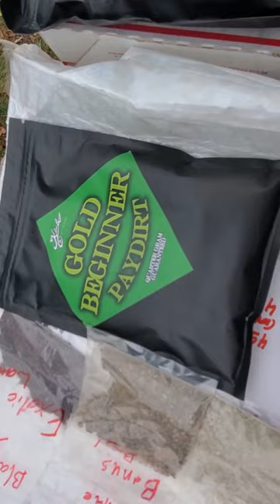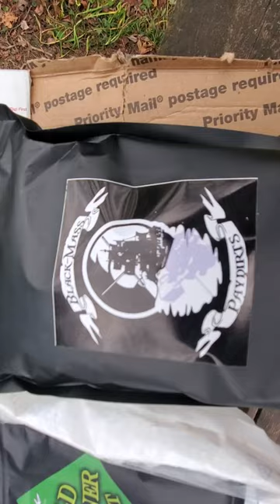Indiana Creek Mail call BLACK MASS , Heidi and Conan Prospecting and Klesh paydirts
Black Mass Paydirt and Klesh Guitars dirt with samples via Heidi and Conan Prospecting